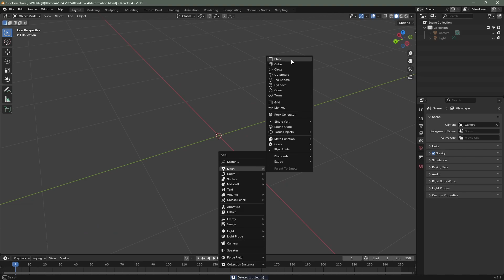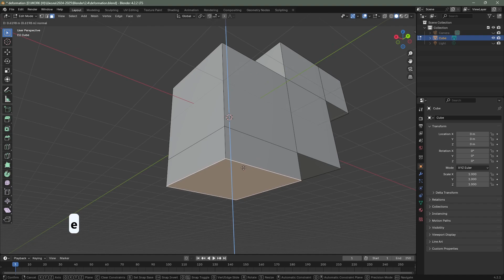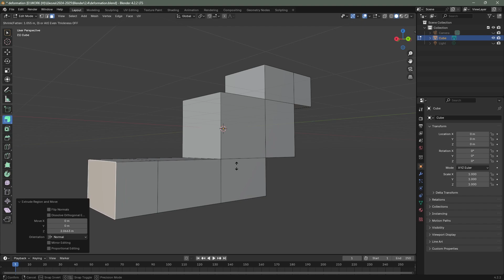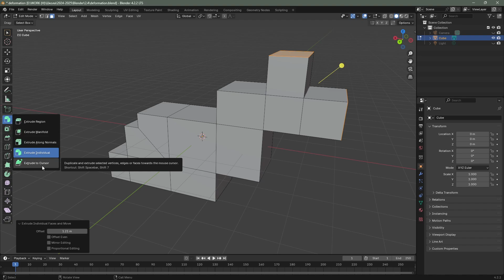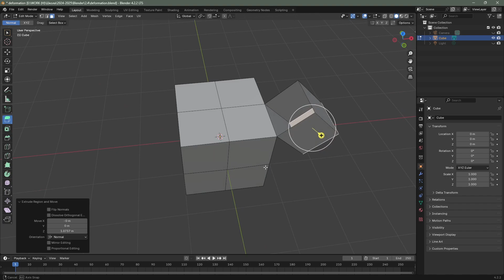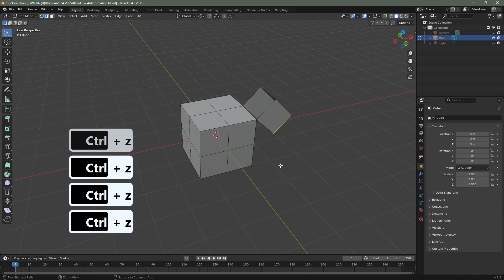Blender. Зміна форми тривимірних об'єктів #3. Екструдування форми об'єкта